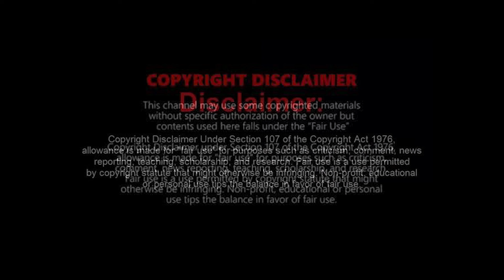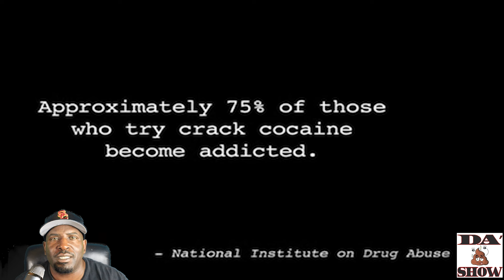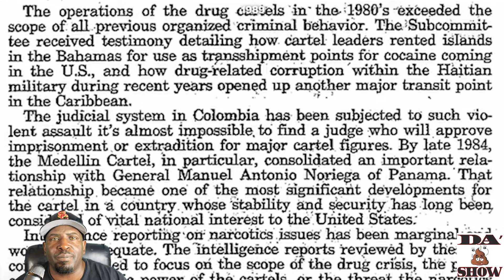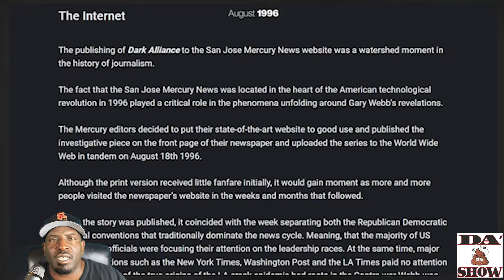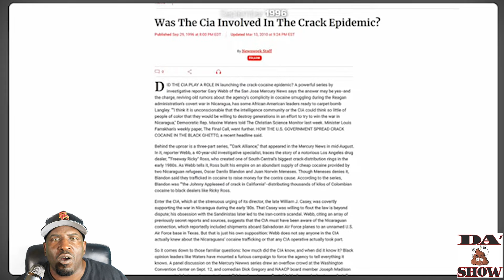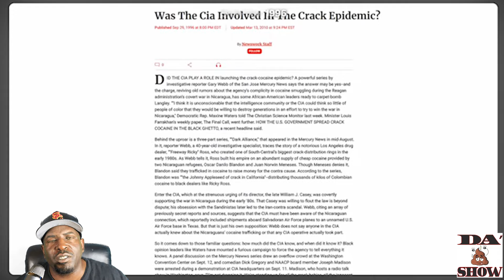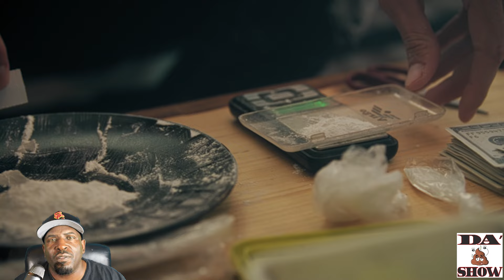CRACK COCAINE EPIDEMIC, SAY NO TO DRUGS.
THE 1980'S AND 90'S WAS A VERY DIIFFICULT TIME FOR SO MANY PEOPLE THAT EXPERIENCED THE WAVE OF THE CRACK COCAINE EPEDEMIC. SO MANY LIVES WERE LOST AND AFFECTED BY THIS DRUG WE CALL CRACK.